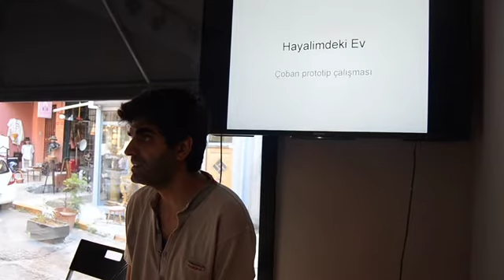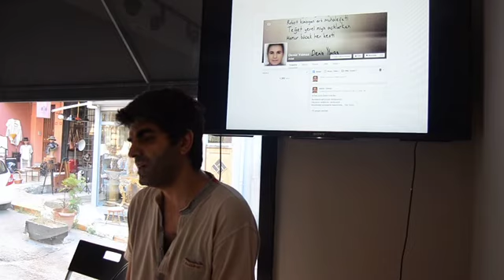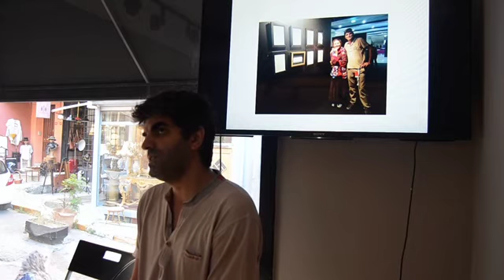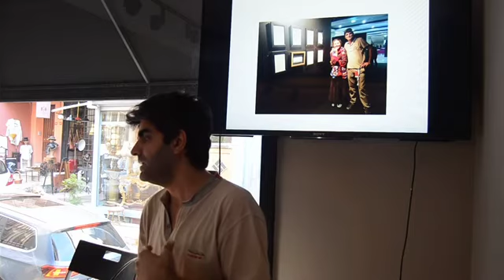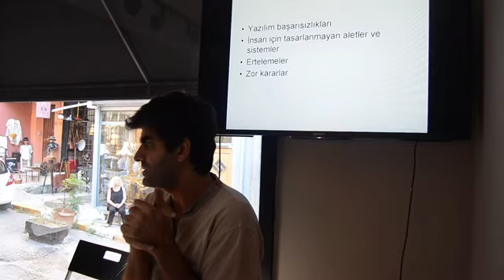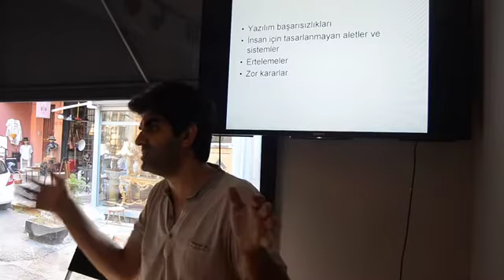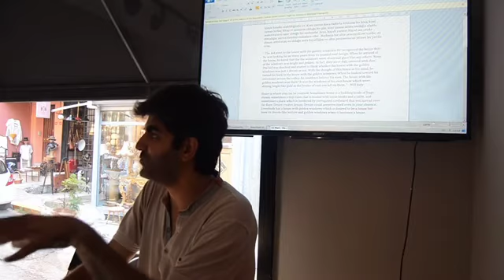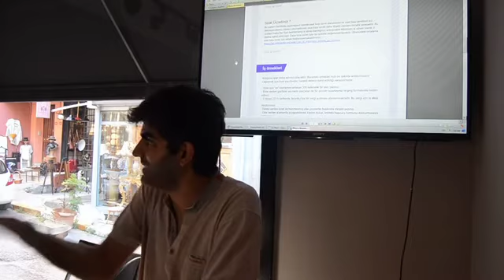(PART I) Bager Akbay - ÇOBAN proje sunumu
Collective Cukurcuma ile Yeni Medya Sanatları Buluşmaları /
New Media Arts Meetings With Creative Çukurcuma

15 Temmuz Cuma 17.30
mekan - BLOK art space

ÇOBAN projesi sunumu – Bager Akbay

Bager Akbay, robot sanatçının varlığını tamamlayan yeni bir küratör ve yeni bir galeri ilişkisinin nasıl olması gerektiğini sorguladığı "çoban" çalışmasını anlattı.